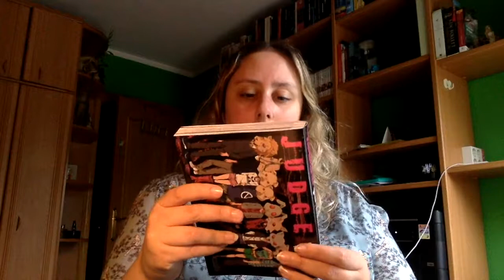Review Manga Judge 1